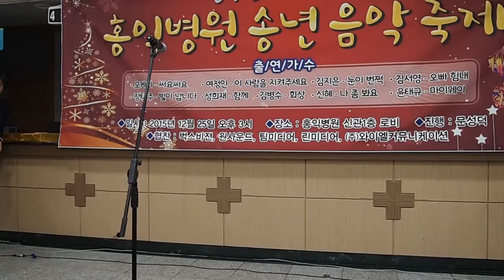윤태규 '마이 웨이" 2015.12.25.홍익병원 공연